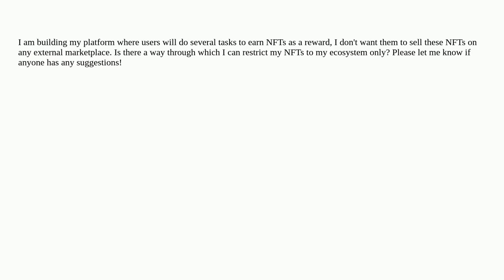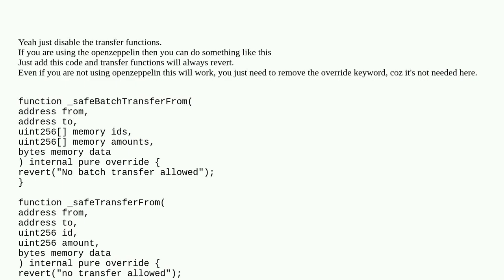How do i prevent users from selling NFTs they earned from my platform to any external marketplace...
How do i prevent users from selling NFTs they earned from my platform to any external marketplaces like openSea

A special thanks goes out to the community

  nft solidity opensea